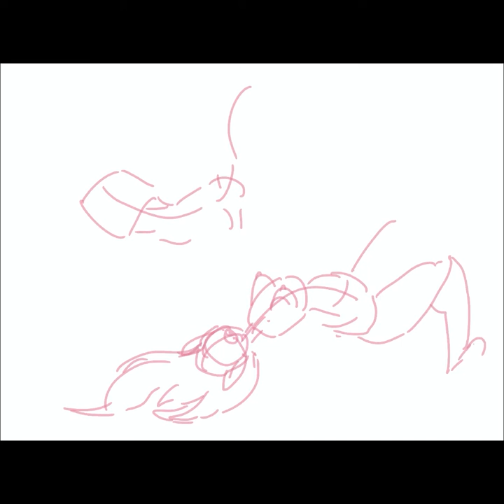Sleepy Sphinx : Spooked Doodles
How do you spend your time at 2AM?
I doodle dirty sphinxes o.O
Hope your days are lovely and your sleeps full of of starlight!